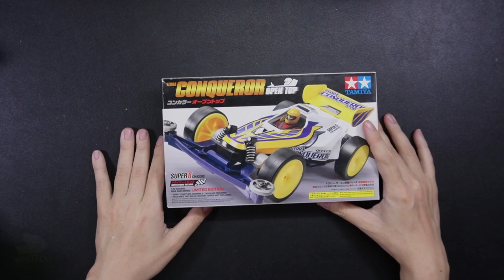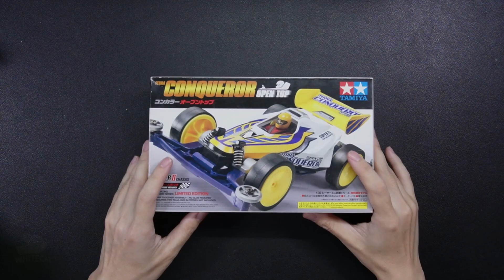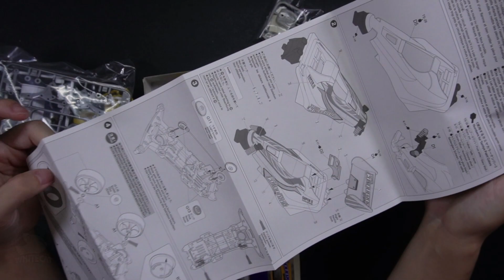EP318 Tera Conqueror Open top ITEM 94891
พามาชม Tera Conqueror Open top หนึ่งใน 5 จากซีรี่ Open top หรือ เรียกกีออย่างว่ารถเปิดประทุน มาในรูปแบบโครง S2 ออกมาด้วย ส่วนความสวยงาม จะสวยงาม ขนาดไหน นั้นเชิญชม